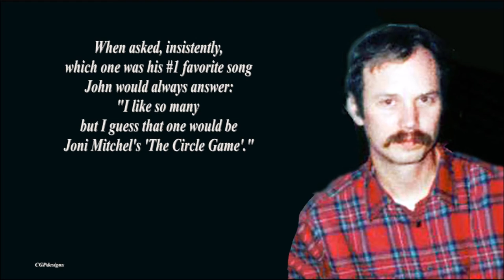The Art of John Bishop, Part 1 The Early Years